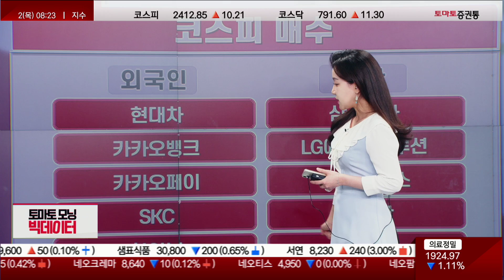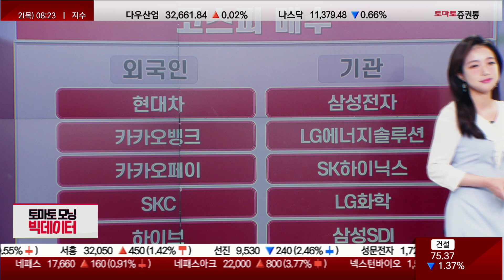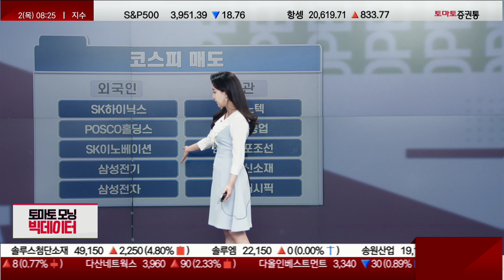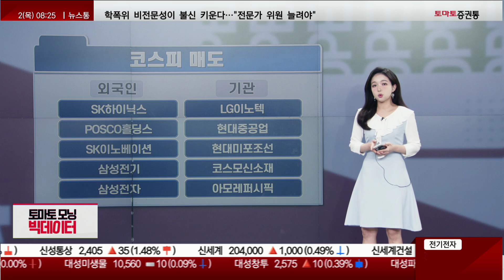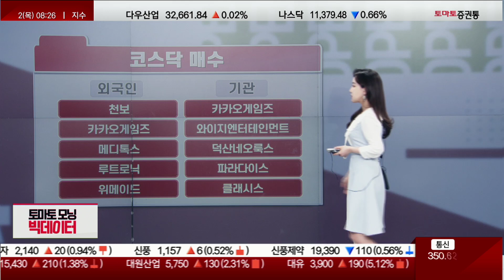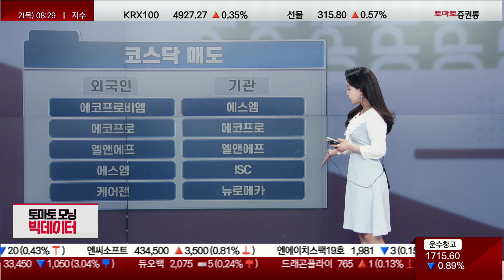정부 폐배터리 재활용에 관련 법안 추진! 코스모신소재, 에스엠 [토마토모닝빅데이터]